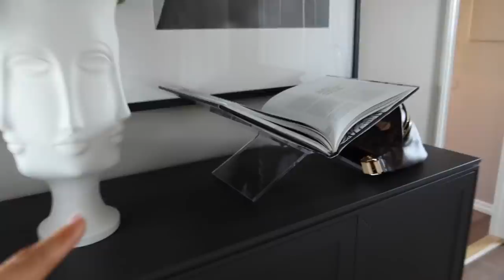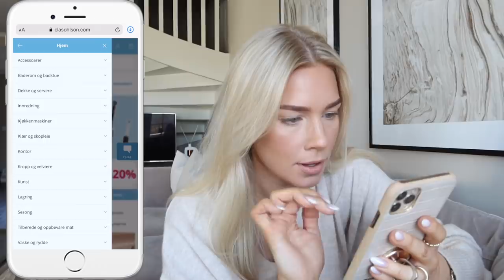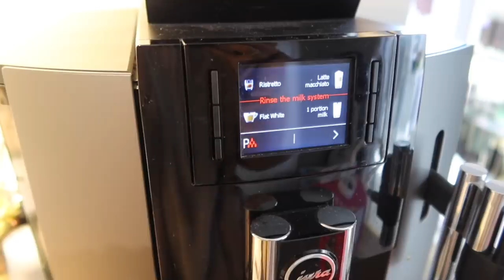VLOG - Hemmelig beundrer?! Organisering og shopping ..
DETTE ER ORGANISERINGSMAGI! Bli med på shopping!